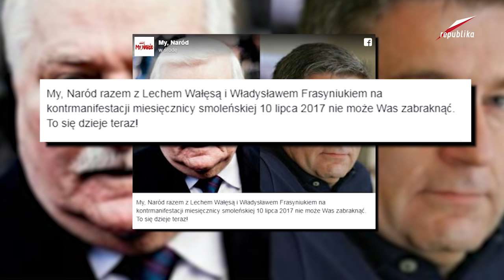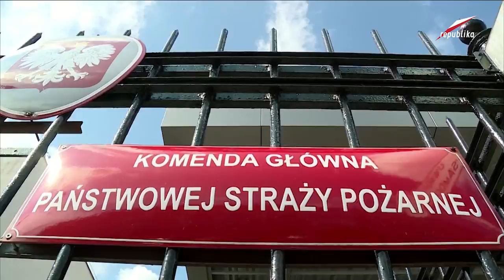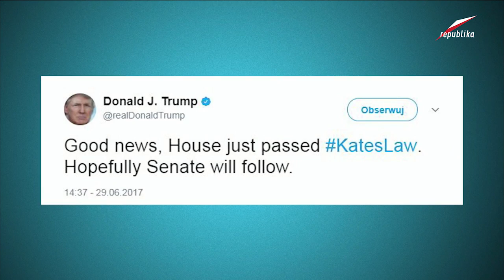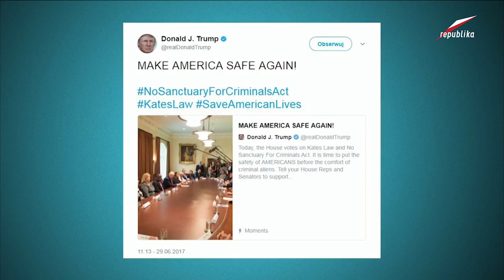Dzisiaj Informacje TV Republika 30 06 2017